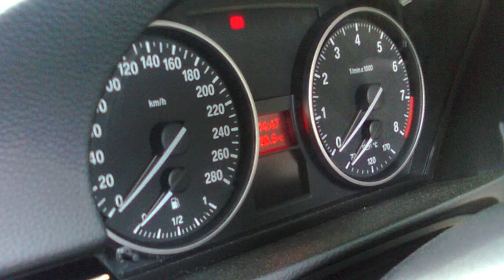Bietigheim-Bissingen, Autoschau 15. und16. Juni 2013.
So war es 2013.